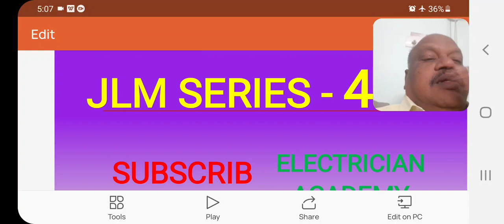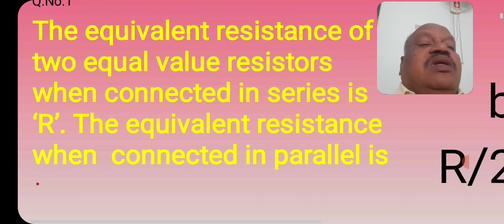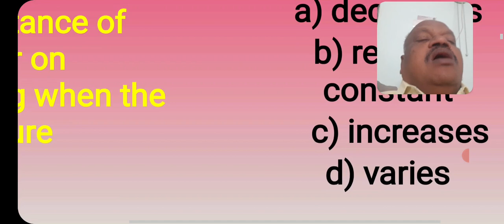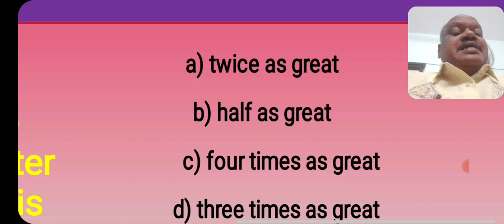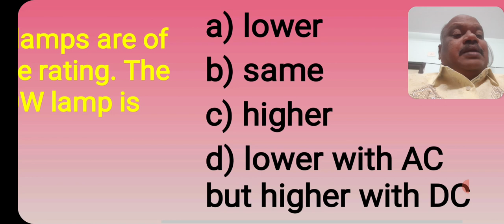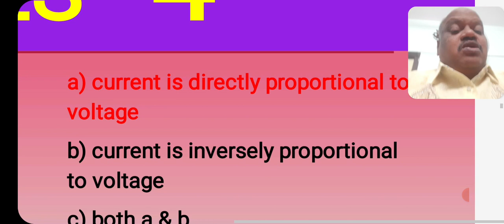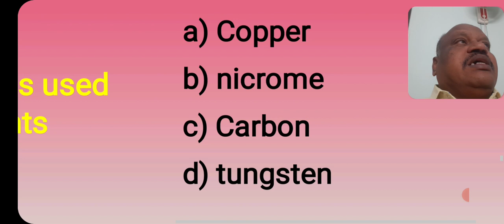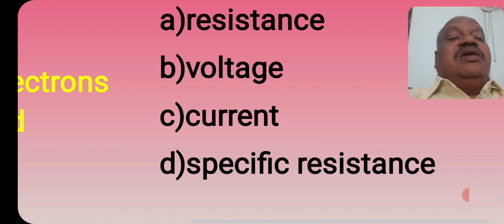JLM ! JLM SERIES ! ELECTRICIAN ACAMENY ! ELECTRICIAN ! TELUGU ! ITI ! SCCL ! TSSPDCL ! NPDCL ! SCCL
ELECTRICIAN ACADEMY CHANNEL FOR COMPITATIVE EXAMS
ITI EXAMS
ELECTRICIAN EXAMS IN TELUGU
BY
T. VENKATESHWARLU
DEPUTY TRAINING OFFICER,